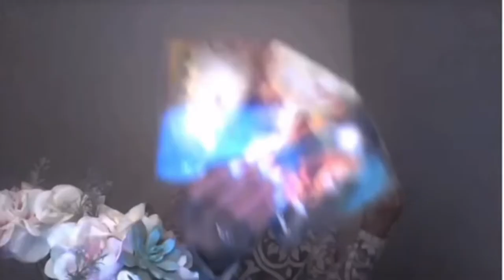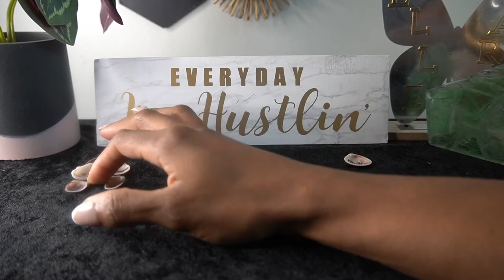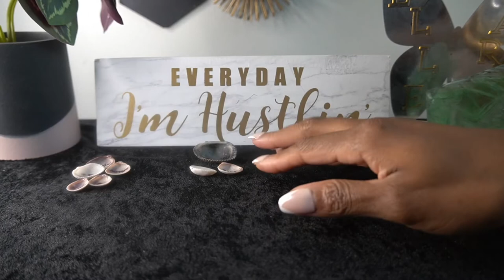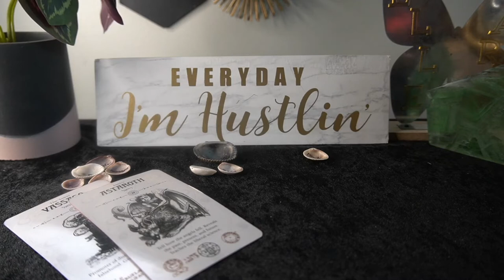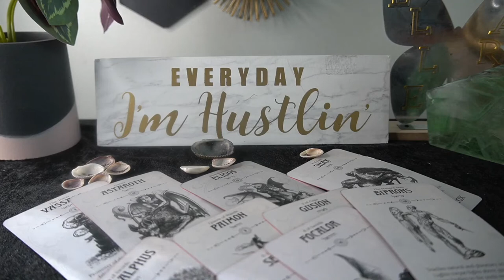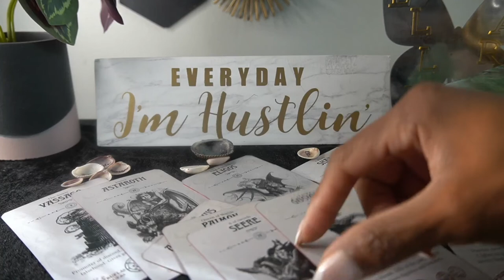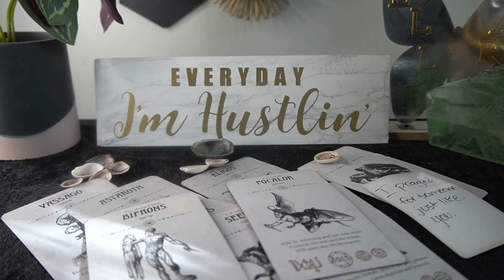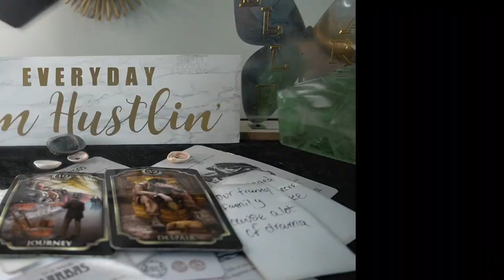VIRGO SEPT '22 URGENT! YOU OR THE EX IS UNDER HEAVY SPELLWORK